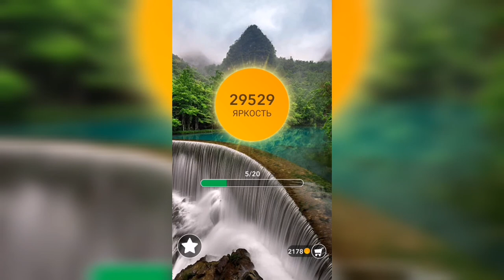Word / Слово Крест: Поиск русского кроссворда / Уровень 836